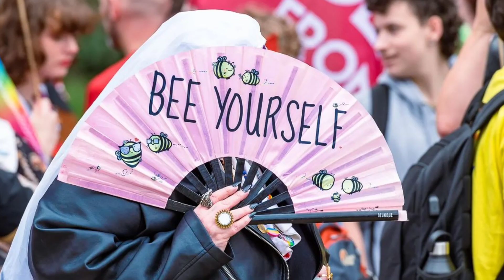Ask a Sister: From resistance to liberation - why trans rights matter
Why is this a topic everyone should care about? Discover a future where you're free to be your authentic self. It's a future in which you can embrace a new reality of acceptance and love. Say "Yes!" to a world with liberation and equality for all genders. It's not just about breaking free from harmful societal restrictions; it's about the liberation of all genders. Watch now, and let's change the world together.